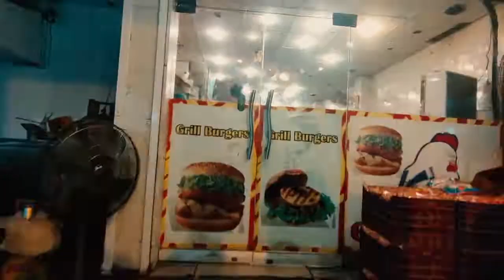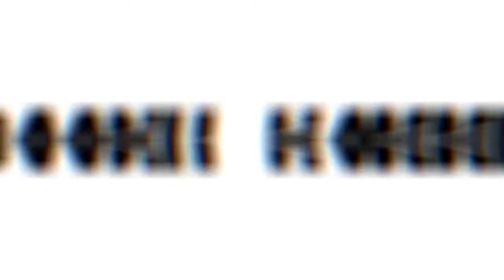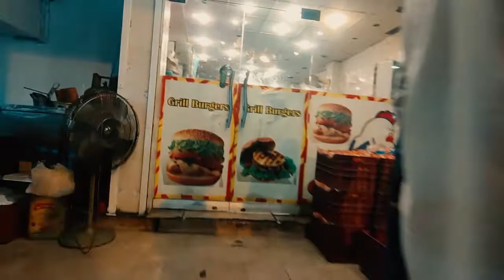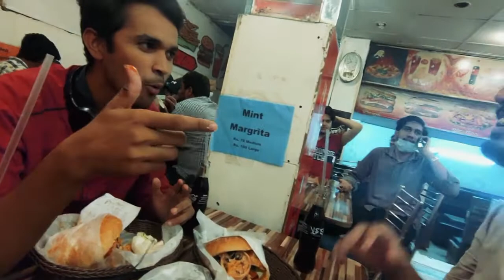KWC Grilled Burger First impression | Vlog#49 Daanu Hammu eats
KWC is Grilled burger restaurant which is located at Kareem block Lahore which support for single and families to dine in. This place is suggested by our friend Faisal.
if you ask about our review about it, then we'll say that it's a huge burger with full of condiments and deliciousness and its a quite mouth watering burger to see as well as to eat, I must say. The management is quite frank with the customers.
Now,
If you are reading this and you are new to this channel then please subscribe and smash the like button and please help me reach 2500 subs. i will be amazed.

@Badar_Hafeez or supremedani
@super_cool_007 is hammu

And

If you want to see the latest update about our life then follow us on snap-chat